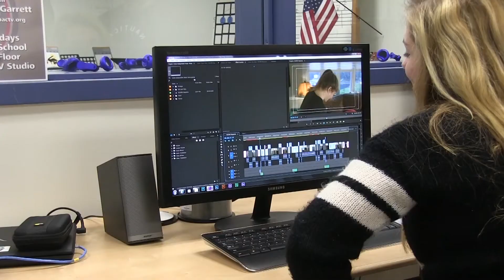Titan TV at Pembroke High School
The Titan TV program at Pembroke High School is a collaboration between the Pembroke Schools and PACTV. PACTV provides Educational Access to the town of Pembroke.

Be a part of the Pembroke Titan TV program! Students can learn about video production equipment, coverage school events, be a part of Titan TV's news show - Titan TV News.

Watch the Pembroke Education Channel in Pembroke on Comcast Channel 14.

PACTV is a nonprofit and offers Public, Education and Government Access to the town of Pembroke.